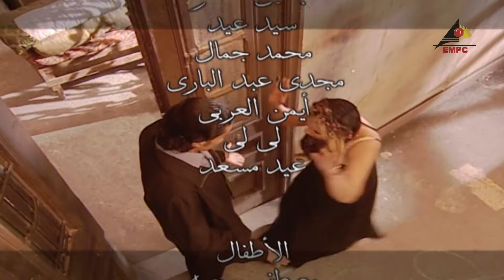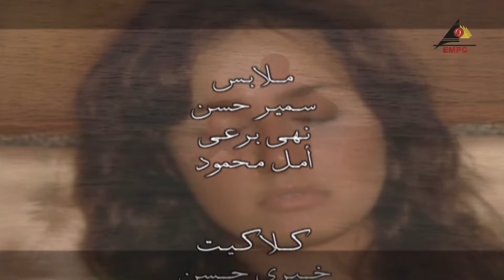مسلسل راجعلك يا اسكندرية الحلقة 7